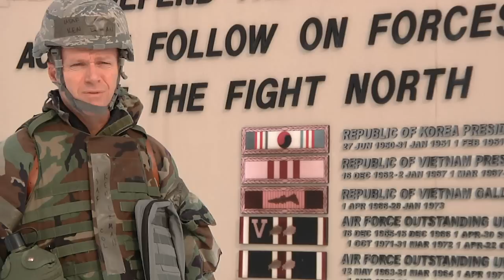Wolf Pack charges through Beverly Bulldog 15-1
Kunsan Airmen battle extreme cold alongside combat scenarios in Exercise Beverly Bulldog 15-1.
SSgt Jose Rodriguez has the story.